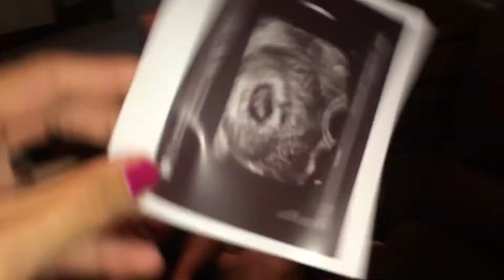the boys hearing about pyper for the first time